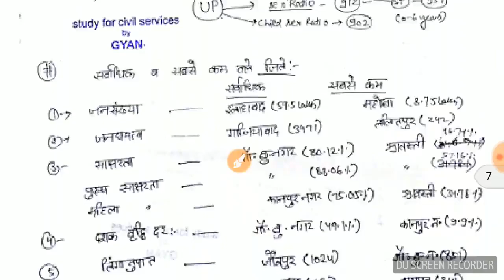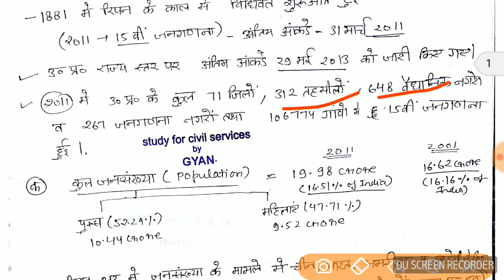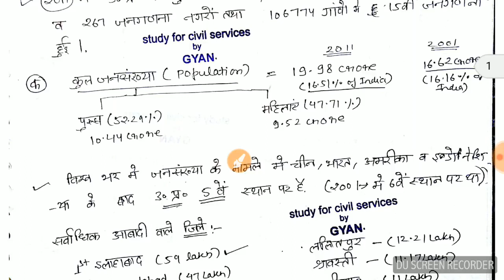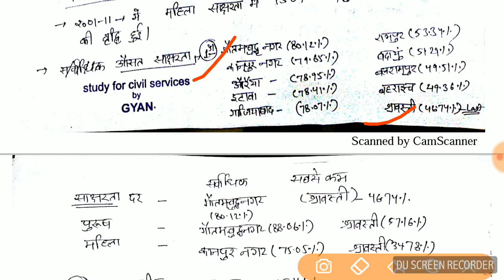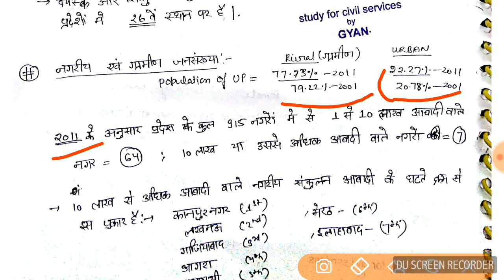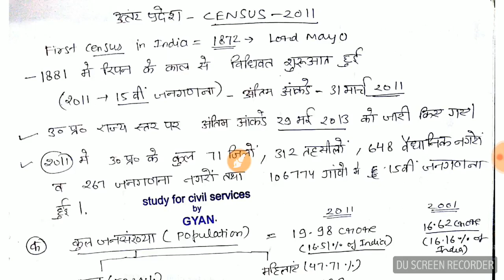UPPSC MOST IMPORTANT GK बार बार क्यों आते ये सवाल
uttar pradesh census 2011 final facts -useful for uppsc , uppcs , up pcs , up si , uttar pradesh competitive exams